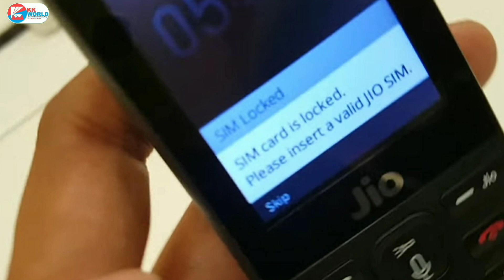In JioPhone - Use Airtel, Idea, Vodafone,.etc SIM ? With Proof | In Hindi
Reliance JIO Launched its Feature Phone in Rs: 0 for all indian. Now enjoy unlimited Voice, Data freely for 3 years with JIO Feature Phone Now Book JioPhone on 24th August & Phone will deliver from September.

 In This Video:
1) Use 2G OR 3G SIM in JioPhone ?
2) JioPhone Have Locked Other Sim
3) Use Other Jio , Idea , Vodafone , Airtel , Reliance , Telenor ,etc sim in JioPhone ?
4) Is wifi Hotspot in Jio feature Phone / JioPhone ?

KK World - The Odd World Of Technology

🔵The World Of Videos Of
🏆Learning,
🔨DIY,
📺Entertaining,
💡Knowledge,
📱About Technology,
🎢Reviews,
📤Unboxing,
🎠Tips and Tricks,
🀄Suggestions,
🎨Art and Craft & Activities,
💐VLOGs
🔴And Much More In HINDI.